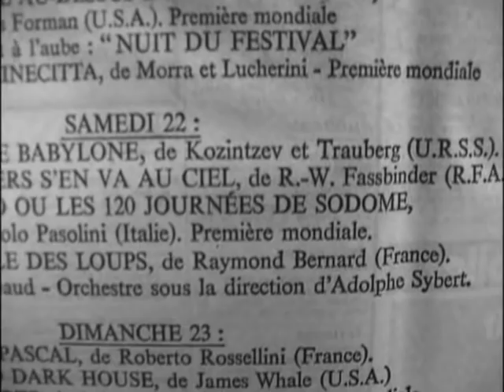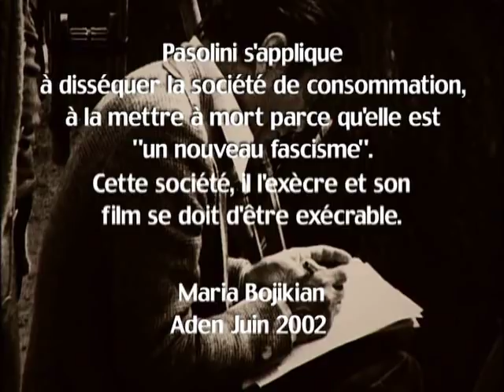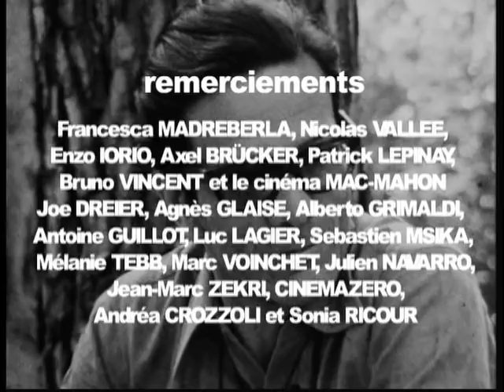Salò: Yesterday and Today - Part 4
Documentary about the making-of of the last film of Pier Paolo Pasolini, Salò, or the 120 Days of Sodom (1975), with english subtiles.